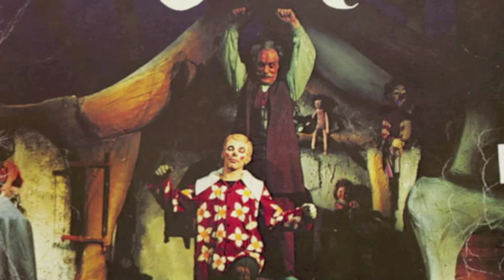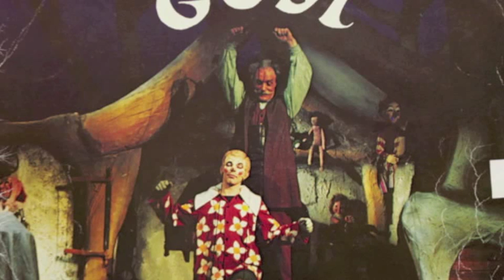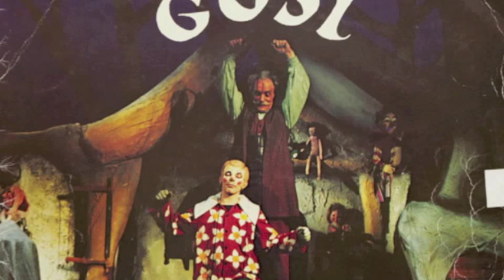Dagurinn liðinn (Ef ég ætti son...)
Árni Tryggvason syngur lagið Dagurinn liðinn í hlutverki Láka leikfangasmiðs í barnaleikritinu Gosa sem frumsýnt var í Þjóðleikhúsinu 30. desember 1981.
Leikgerð: Brynja Benediktsdóttir.
Tónlist: Sigurður Rúnar Jónsson.
Söngtextar: Þórarinn Eldjárn.
Hljóðfæraleikarar: Ólafur Garðarsson, trommur ; Manuela Wiesler, þverflauta ; Gísli Helgason, blokkflauta ; Ólöf Sesselja Óskarsdóttir, knéfiðla ; Sveinn Birgisson, trompet  ; Vilhjálmur Guðjónsson, saxafónn ; Sigurður Rúnar Jónsson, píanó, gítar, mandólín, lágfiðla og fiðla.
Upptaka fór fram í Stúdíó Stemmu hf. Tæknimenn voru Sigurður Árnason, Sigurður Rúnar og Ólafur Kjartan Sigurðarson.

Leikarar í leikritinu voru:
Láki leikfangasmiður, Árni Tryggvason ; Gosi, Árni Blandon ; Flökkujói, Sigurður Sigurjónsson ; Hulda álfkona, Margrét Ákadóttir ; Kisa, Anna Kristín Arngrímsdóttir ; Refur, Hákon Waage ; Logi leikhússtjóri, Flosi Ólafsson ; Ári ökumaður, Andri Clausen ; Stelpa, Sigrún Edda Björnsdóttir.
Leikarar, spilamenn, fífl, trúðar, neðansjávarplöntur og fleira : Nemendur úr Listdansskóla Þjóðleikhússins.